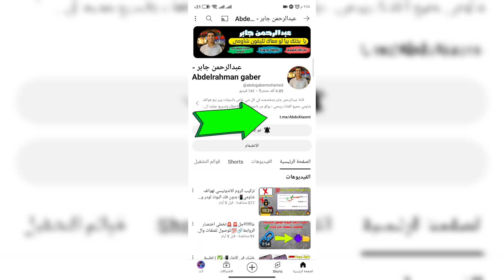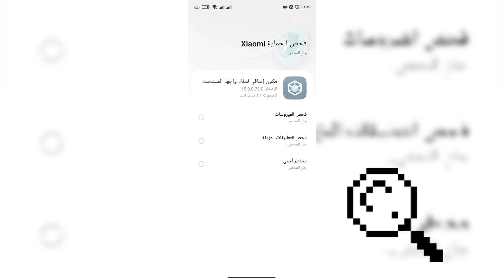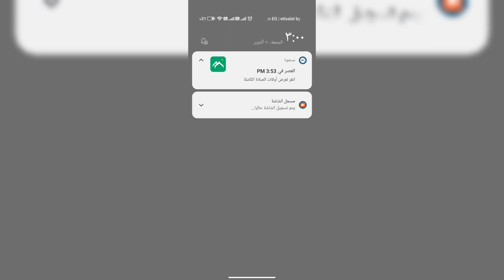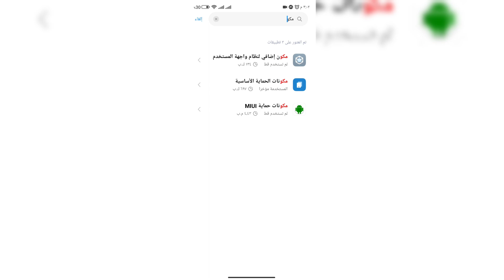تثبيت مركز تحكم HyperOS الجديد على هواتف شاومي🔥مفاجاة مش متوقعة من شاومي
تجربة مذهلة: استخدم مركز تحكم HyperOS على هاتف شاومي بدون روت
تحقق من الابتكار الجديد: مركز تحكم HyperOS على هواتف شاومي بدون حاجة للروت
استمتع بواجهة مركز تحكم HyperOS الرائعة على هاتف شاومي الخاص بك بدون روت
اكتشف مركز تحكم HyperOS الرائع على هاتفك شاومي دون الحاجة إلى عملية الروت
تطور جديد: تثبيت مركز تحكم HyperOS على هاتف شاومي دون الحاجة لعملية الروت
مفاجأة رائعة: استخدم مركز تحكم HyperOS الجديد على هاتف شاومي بدون عملية الروت
استكشف المزيد: تثبيت مركز تحكم HyperOS الجديد على هاتف شاومي بسهولة وبدون روت
مفاجأة: تثبيت مركز تحكم HyperOS على هاتف شاومي بدون روت
احصل على مركز تحكم HyperOS الجديد على هاتفك شاومي بدون روت
طريقة بسيطة لتثبيت مركز تحكم HyperOS على أي هاتف شاومي
تمتع بمركز تحكم HyperOS الجديد على هاتفك شاومي دون أي مشاكل
كيف يمكنك تثبيت مركز تحكم HyperOS على هاتفك شاومي بدون روت؟
خطوات بسيطة لتثبيت مركز تحكم HyperOS على أي هاتف شاومي
مركز تحكم HyperOS الجديد: خطوات التثبيت بدون روت
مفاجأة: تثبيت مركز تحكم HyperOS على هاتفك شاومي في ثواني
احصل على مركز تحكم HyperOS الجديد على هاتفك شاومي الآن
رابط التحديث الجديد لمركز التحكم:
بكل سهولة تحويل لون مركز تحكم شاومي من اللون الرصاصي الي اللون الشفاف البلور الأصلي✅💯 | بدون برامج 🚀
مركز تحكم MIUI 13 تحديث جديد وتحسين السلاسة ⚡🔥 | وحل مشكلة اللون الرصاصي وتحويله الي اللون الشفاف💯💪